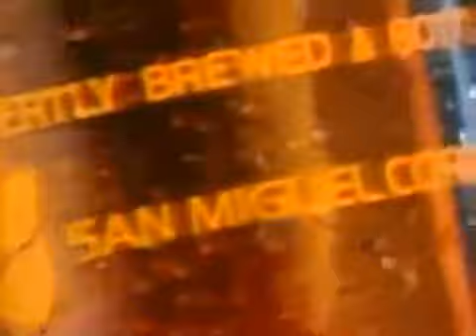Freddie | 1989 | Gold Eagle Beer